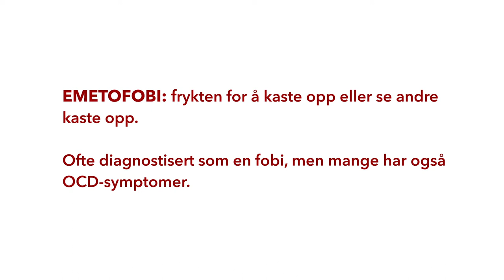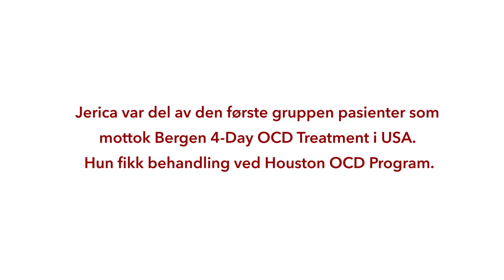The Bergen 4-Day Treatment mot angst og tvangslidelser: Jericas historie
90 prosent av pasientene blir så bra at de kan leve et normalt hverdagsliv. 70 prosent blir helt friske av sin tvangslidelse etter å ha fått The Bergen 4-Day Treatment (B4DT). Bak det fire dagers intensive behandlingsprogrammet står de norske forskerne og psykologspesialistene Gerd Kvale og Bjarne Hansen. Behandlingen er nå etterspurt over hele verden og Time Magazine har kåret Kvale og Hansen til to av verdens 50 viktigste personer innen helse. Etter først å ha finansiert opplæring av sertifiserte B4DT-team til offentlige klinikker over hele Norge, finansierer Kavlifondet også den internasjonale spredningen av B4DT. Nå driver de opplæring av helsepersonell og behandler pasienter i USA i samarbeid med McLean Hospital/Harvard Medical School. I denne filmen møter du Jerica, en av de amerikanske pasientene som har fått et helt nytt liv etter at hun fikk den norske behandlingen.